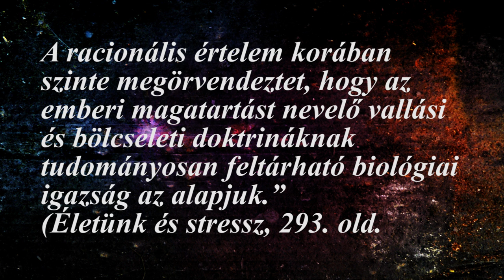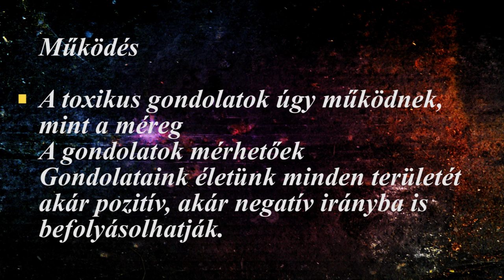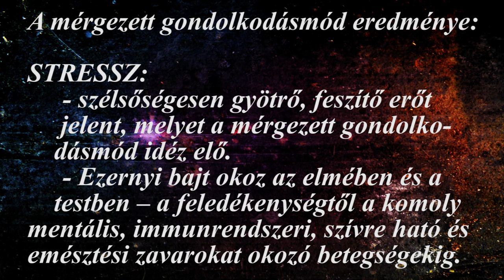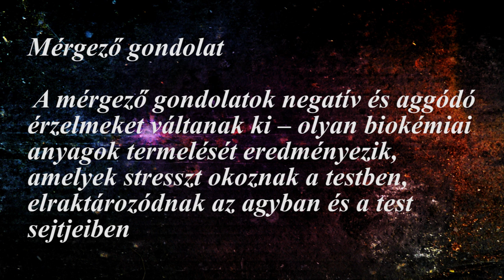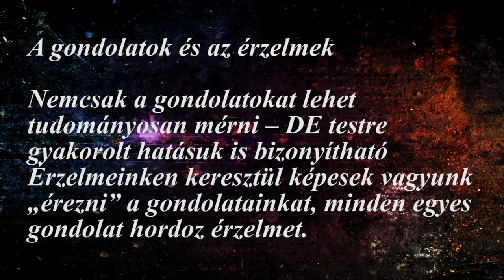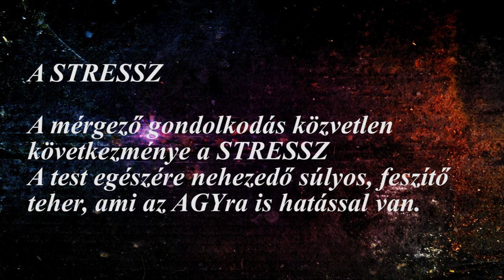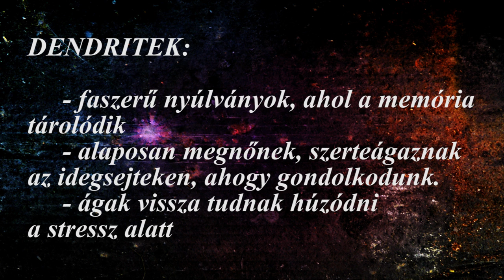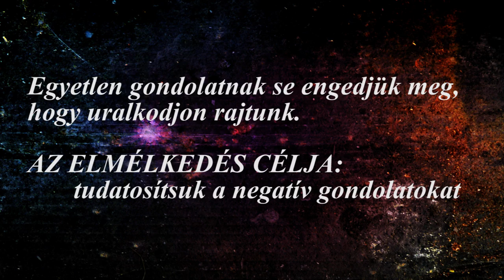Ki kapcsolta ki az agyam? 4. A helytelen gondolkodás hatása - Sonnleitner Károly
ELKÉPESZTŐ TÖRTÉNETEK AZ AGYKUTATÁS ÉLVONALÁBÓL